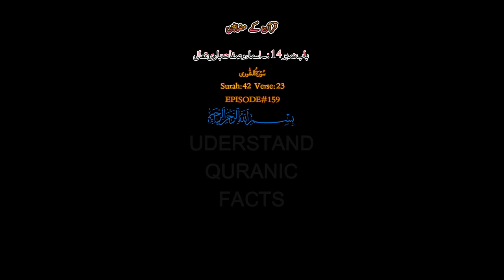EPISODE 159 ALLAH NAIKI KO BERHATA HAI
EPISODE 159 ALLAH NAIKI KO BERHATA HAI DR IJAZ ANSARI